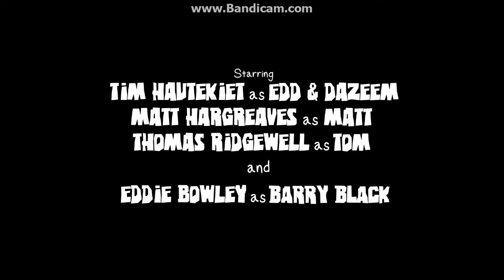MMallowPJ React | EddsWorld Mirror Mirror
He Post The Video From 2015